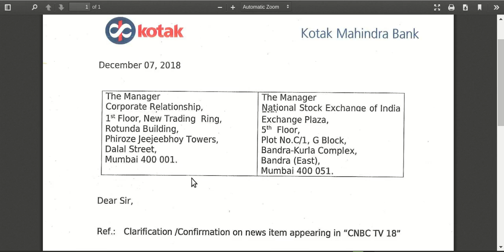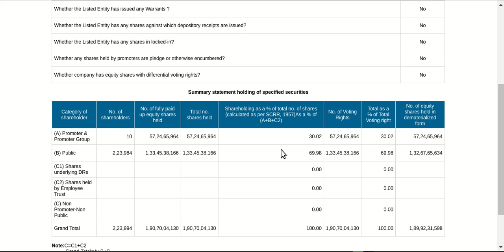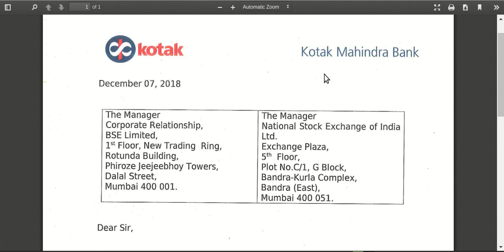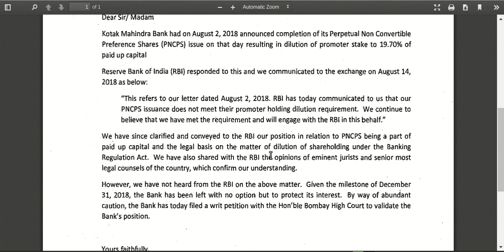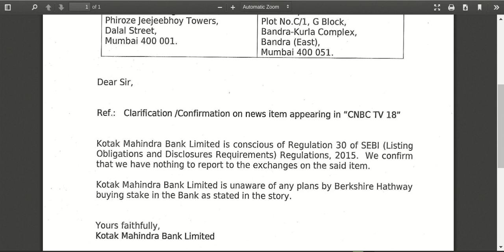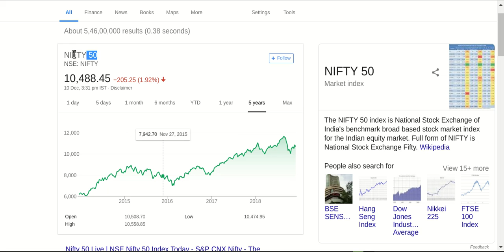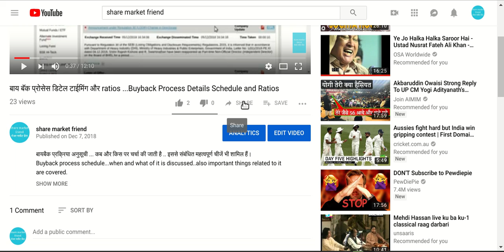CHECK KOTAK MAHINDRA BANK AND RBI AND BERKSHIRE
latest update about RBI and kotak mahindra bank and rumor about berkshire hathway.

Credit to
Google finance
BSE